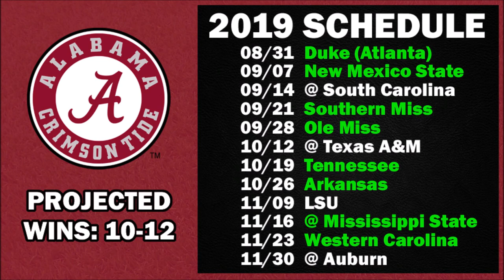Alabama 2019 Schedule Preview - Projected Win Total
2019 schedule preview for the Alabama Crimson Tide and their projected record for the upcoming season.